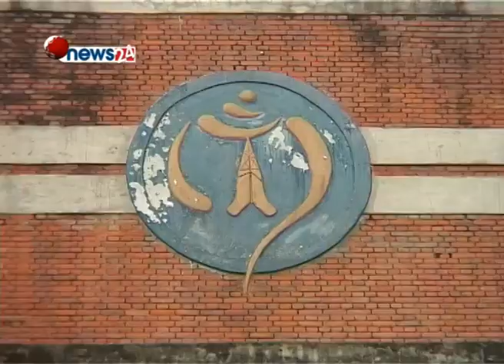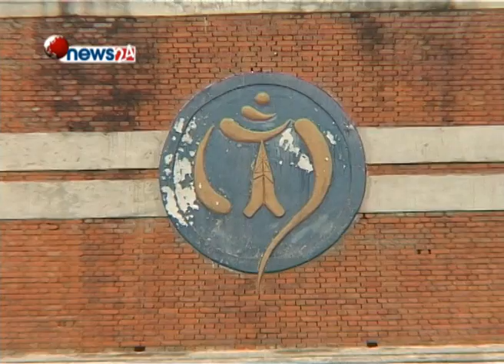नेपाल टेलिकमद्वारा तिहार तथा छठको अवसरमा विभिन्न अफर -NEWS 24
नेपाल टेलिकमले तिहार तथा छठको अवसरमा विभिन्न अफर उपलब्ध गराएको छ । जिएसएम तथा सिडिएमए प्रिपेड मोबाइलमा रिचार्ज कार्डमार्फत रिचार्ज गर्दा बोनस उपलब्ध गराइएको छ ।
५० देखि १ हजार रुपैयाँका रिचार्ज कार्ड मार्फत रिचार्ज गर्दा १० प्रतिशत बोनस उपलब्ध गराइएको छ । त्यसैगरी १० रुपैयाँ र सो भन्दा बढी एम्पोस मार्फत रिचार्ज गर्दा समेत १० प्रतिशत बोनस उपलब्ध गराइएको छ । यो अफर कात्तिक १ देखि ३ गतेसम्म रहने छ । युट्युब डाटा प्याक अन्तर्गत २१ दिनका लागि सय रुपैयाँमा १ जिबी डाटा भोल्युम प्राप्त हुने व्यवस्था गरिएको छ । त्यसैगरी ६० रुपैयाँमा ५ सय एमबी डाटा भोल्युम १४ दिनका लागि उपलब्ध गराइएको छ । यो प्याक कात्तिक १ देखि १५ गतेसम्म लिइसक्नु पर्नेछ । टेलिकमको कम्बो प्याक जिएसएम तथा सिडिएमए प्रिपेड र पोष्टपेड मोबाइलमा कम्पनीकै नेटर्वकभित्र भ्वाइस, एसएमएस र डाटा प्याकेज अन्तर्गत १० रुपैयाँमा ६ मिनेट भ्वाइस, ५ वटा एसएमएस र १५ एमबी डाटा भोल्युम प्राप्त हुने गरी कम्बो प्याक उपलब्ध गराइएको छ । यो प्याकेज १ दिनको अवधिसम्म प्रयोग गर्न सकिने व्यवस्था छ । त्यसैगरी २५ रुपैयाँमा १६ मिनेट भ्वाइस, १६ वटा एसएमएस र ३५ एमबी डाटा भोल्युम ३ दिन अवधिका लागि उपलब्ध गराइएको छ । ५० रुपैयाँमा ४५ मिनेट भ्वाइस, २५ वटा एसएमएस र ७० एमबी डाटा भोल्युम ५ दिन, १ सय रुपैयाँमा १ सय १० मिनेट भ्वाइस, ३० वटा एसएमएस र १ सय ५० एमबी डाटा भोल्युम १० दिन तथा ३ सय रुपैयाँमा ३ सय ६० मिनेट भ्वाइस, ४० वटा एसएमएस र ६ सय एमबी डाटा भोल्युम ३० दिनका लागि उपलब्ध हुने व्यवस्था छ । यो प्याक कात्तिक १ देखि १५ गतेसम्म लिन सकिने छ ।